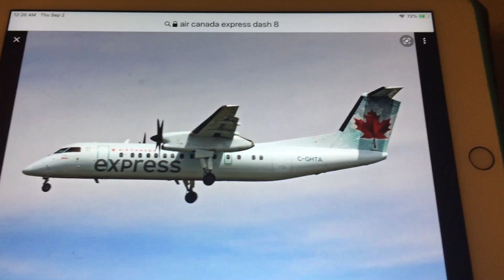(Read Description) Air Canada Express Is Not Retiring Their Dash 8s